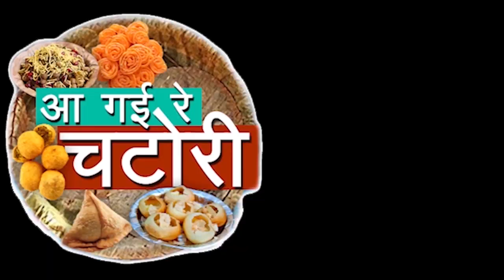सर्दियों में मकर संक्राति के अवसर पर खाइये कड़ी के लड्डू | KhabarLahariya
सर्दियों में मकर संक्राति पर खाइये कड़ी के लड्डू | KhabarLahariya